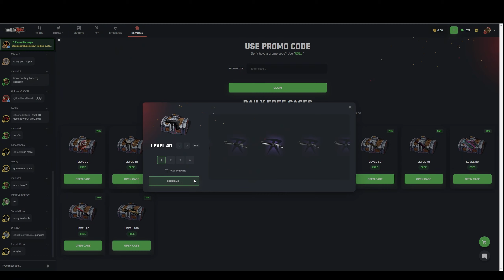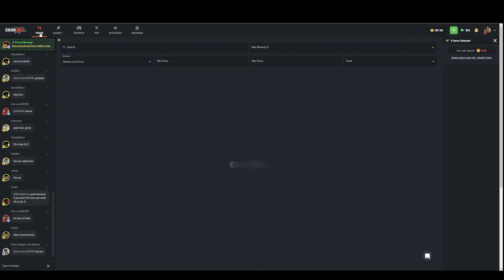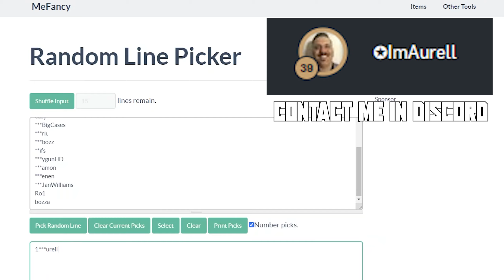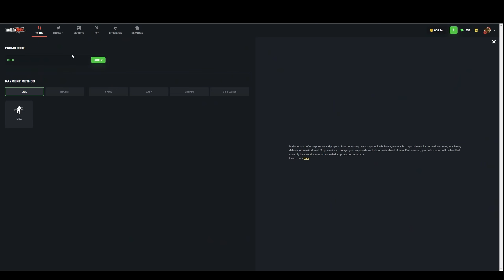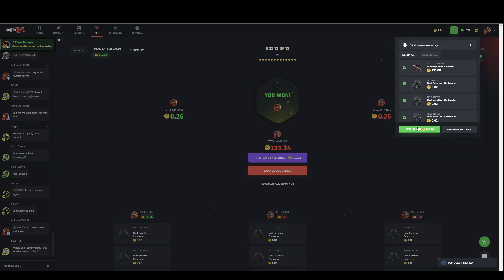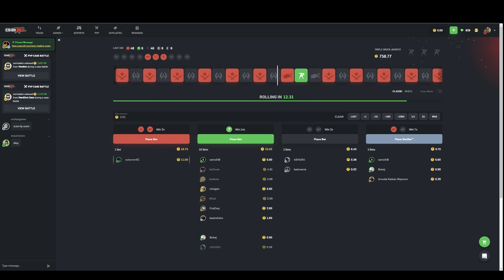CSGOROLL LVL 100 OPENING | day31 | 3RD GIVEAWAY ANNOUNCEMENT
CODE: ALS

CODE: n00biE